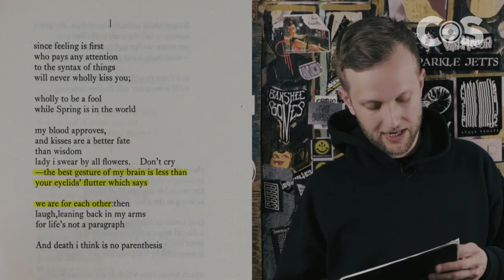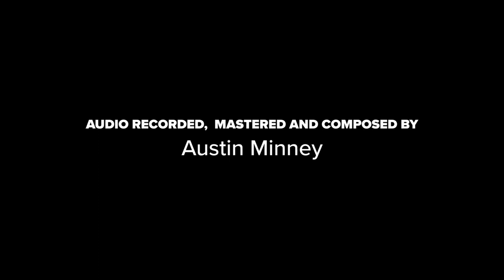Poetry People: La Dispute perform Since Feeling is First by E.E. Cummings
La Dispute recently stopped by Denver's own Seventh Circle Music Collective. Vocalist Jordan Dreyer connected with Consequence of Sound to look back on the poetry that has shaped or influenced him over the years.

The first of these poetry readings is E.E. Cummings "Since Feeling is First".